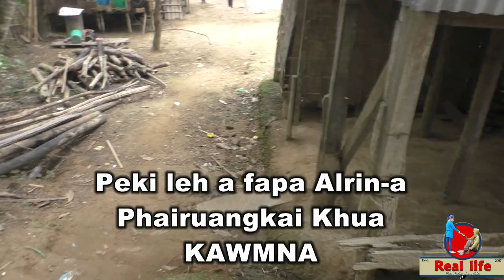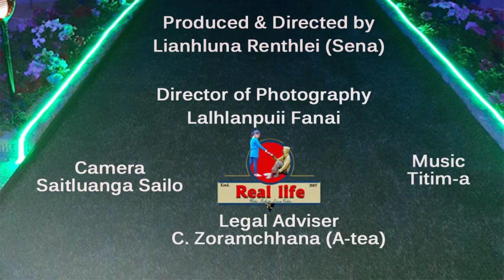Phairuangkai Khua-a Nufa te hi an lainatawm khawp mai!